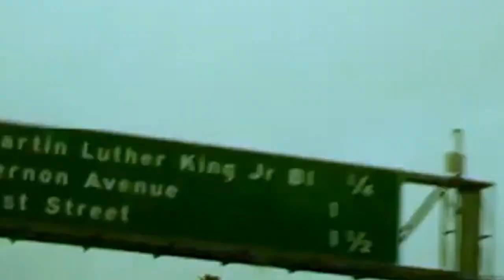EP 106 Bounty Hunter BJ "Former Hoover Criminal & NBA Player Keith Closs" Part 1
Bounty Hunter BJ "Former Hoover Criminal & NBA Player Keith Closs"